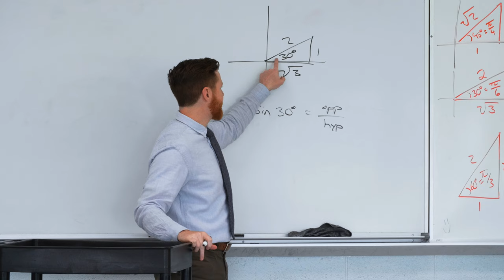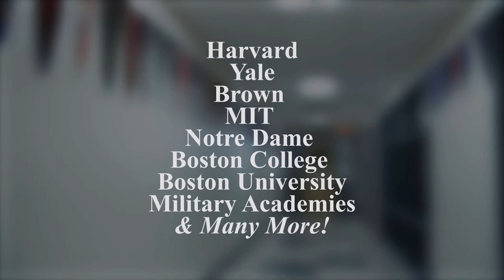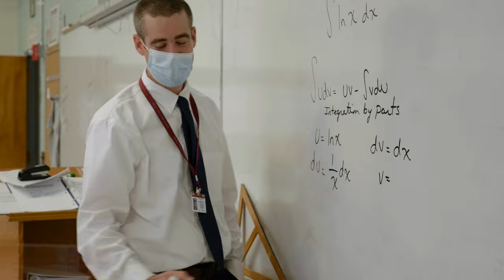Explore Bishop Stang High School!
Learn more about how Bishop Stang High School inspires young people to excel in learning and life at bishopstang.org!